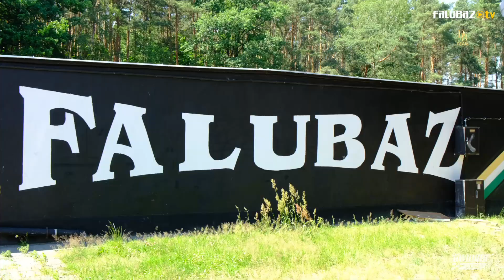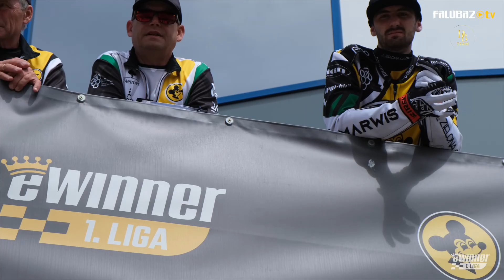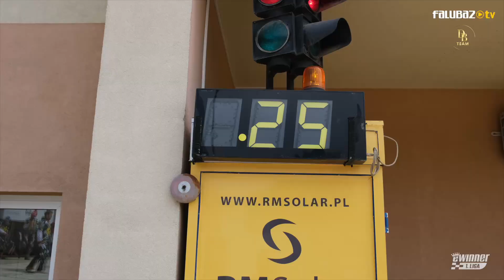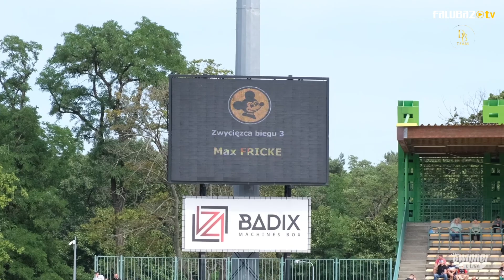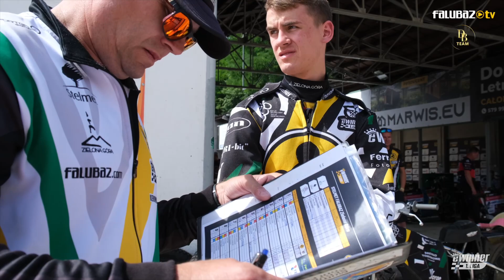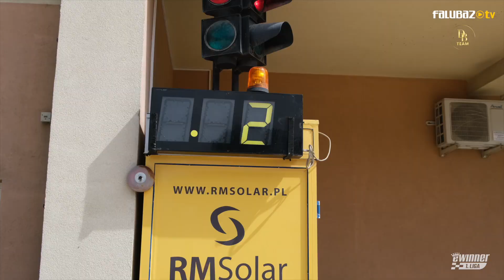ZIEKRO| Reportaż FalubazTV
Kolejne przekonywujące zwycięstwo Stelmet Falubazu Zielona Góra. Zobaczcie reportaż FalubazTV z meczu z Cellfast Wilkami Krosno.